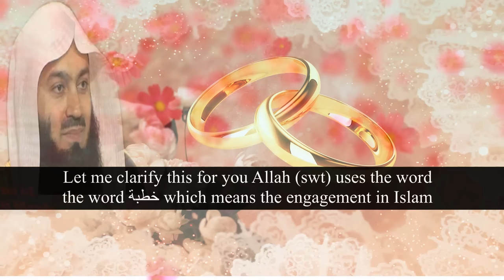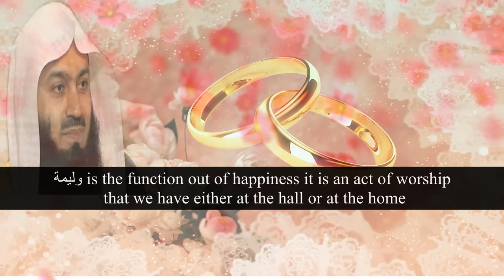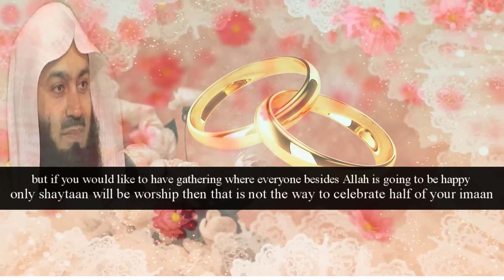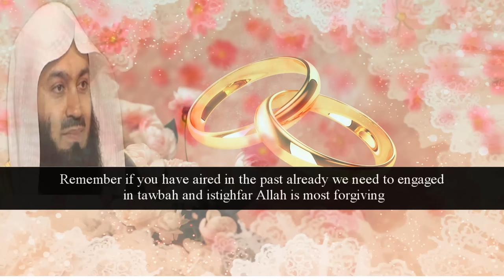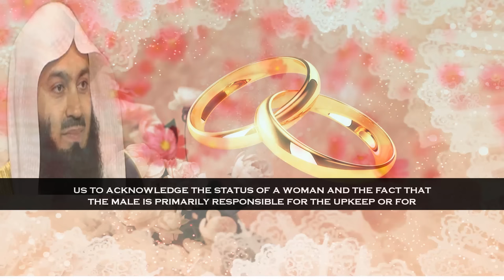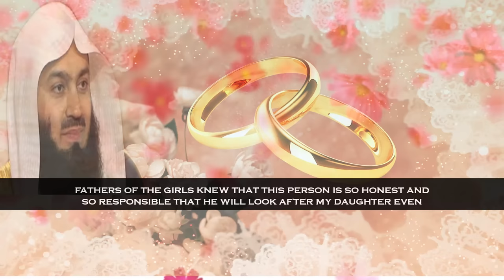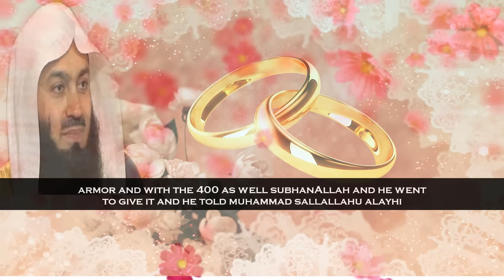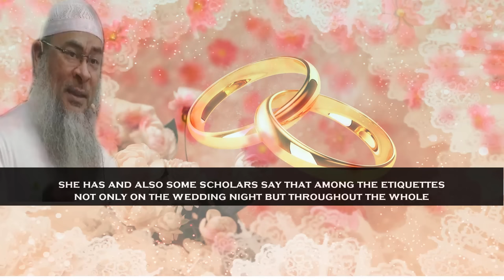Which Type Of Nikah Function Is Blessed & Duas At Wedding Night | Mufti Menk & Assim Al Hakeem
📌In this video clip, MuftiMenk explains the ruling on engagement in light of the Islam with English subtitle. Then He mentions some of the marriages that are the most blessed are those that the least amount of wealth is used least extravagance. When we have marriages we are taught to have a simple marriage why because it is an act of worship from hadith.

Mufti Menk Quotes in this lecture, “We must make sure that we do not engage in earning the anger of Allah. Marriage is half of your Eman according to one of the narrations, the walima or that party is a celebration of half of your Eman if you are celebrating half of your Eman by allowing women to come into the gathering who are not even dressed properly or the bride herself is half naked and the groom was to sit with the females then you are celebrating half of your Iman by pleasing satan; your marriage won't work it will not work I guarantee that.”

Shaykah Assim Al Hakeem mentions two important dua (supplication) at wedding night from hadith
Placing your hands on your wife's head and praying for her
Allaahumma innee as'aluka min khairiha wa khairi maa jabaltaha 'alaihi wa a'oodhubika min sharriha wa sharri maa jabaltaha 'alaihi( "O Allaah, I ask You for the good in her and the good with which You have created her, and I seek refuge in You from the evil in her and the evil with which You have created her." )
What to say at the time of making

When a Muslim man is about to enter his wife, he should always say first
Bismillahi, Allahumma jannibnaa ash-shaitaan, wa jannib ash-shaitaan maa razaqtanna
[In the name of Allah, O Allah, keep us away from the devil, and keep the
devil away from that which You may grant us (ie. offspring).]
About this, the Prophet said: "After that, if Allah decrees that they will have a child, the devil will never be able to harm that child".